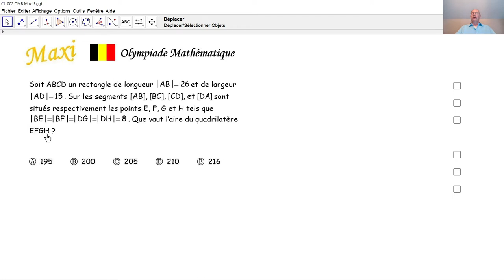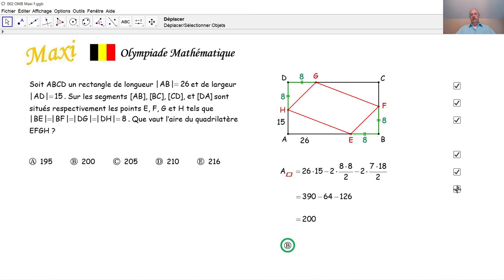Olympiade mathématique Maxi 002